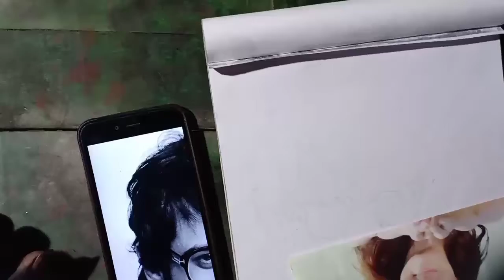How To Draw Bahubali Pravash-(Simple Trick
Dosto is video me aap logoke liye Pravash ko draw kiya hu.
Agar mera Trick aapko ancha lage to,To Aap trie kare.

Dosto aap video dekhiyega or achhi lage to ise like kiniyega share kijiyega.agar koi sawal hai to aap mujhe comment bhi kar sakte hai.me aapke comment ka reply dana ki poori koshish karunga.
Thank you so much.
How to Draw 3D latter A,  How to Draw 3D  love-in 1point
How To Draw Allu Arjun, How To Draw Sonunigam